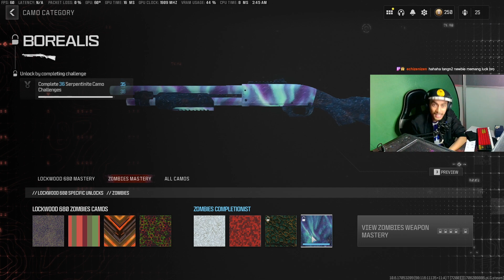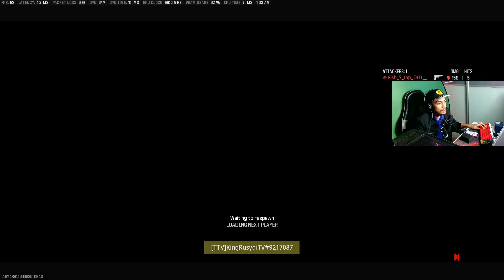I UNLOCKED BOREALIS ZOMBIE CAMO in Modern Warfare 3 (2024)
I UNLOCK BOREALIS ZOMBIE CAMO !
WHAT YOU GUYS THINK ?  please comment it below !

I AM NOT A PRO PLAYER ! But This loadouts is LIT 🔥 You guys wanted to know the Setup?

🔴 I livestream daily at Twitch.tv (KingRusydiTv) !  I always livestream COD WARZONE ! so lets play together ~